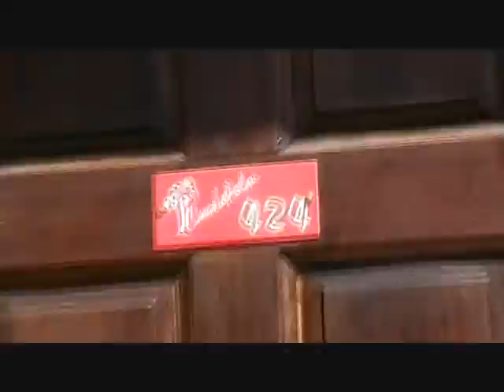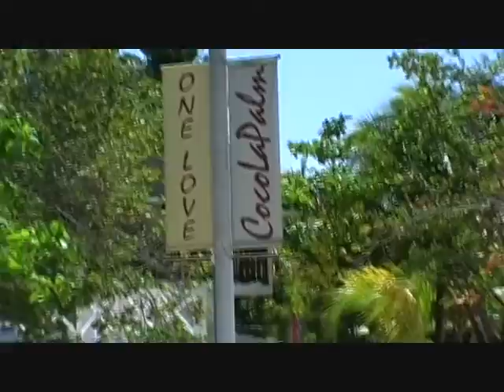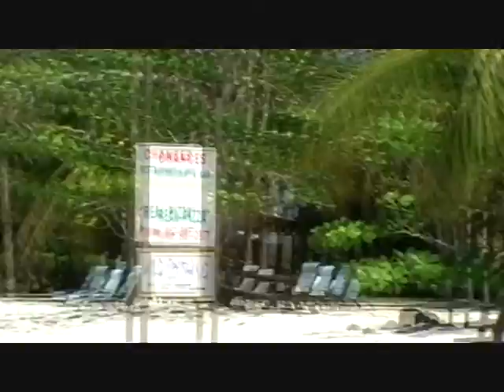COCO LA PALM, NEGRIL, JAMAICA FEB 2009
The grounds of the hotel Coco La Palm on the 7 mile beach of Negril, Jamaica. Taken in February 2009. Nice hotel and fabulous beach. Well worth a visit.